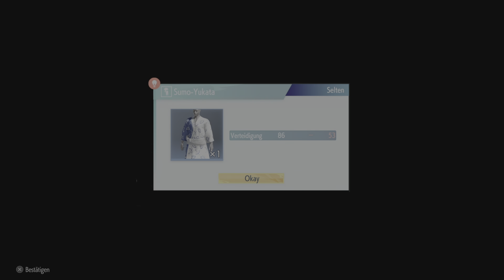Street Fighter 6 - 15-1 Göttlicher Kampf 3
Street Fighter 6 World Tour 15-1 Göttlicher Kampf.